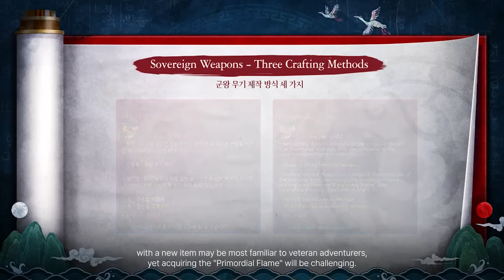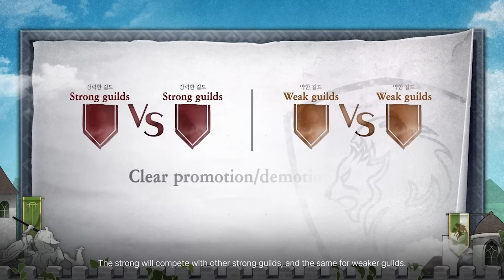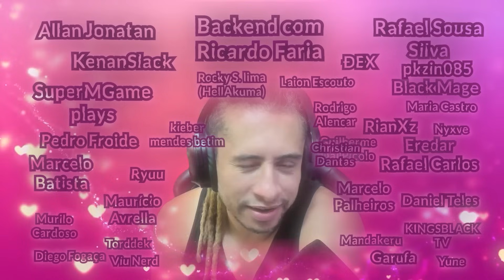BLACK DESERT - RESUMO BANQUETE DE HEIDEL 2024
O BANQUETE DE HEILDEL chegou! o que aconteceu? o que foi anunciado? o vem por ai no BLACK DESERT? Tudo respondido nesse vídeo!

📩  CAIXA POSTAL:  841 - CEP: 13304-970